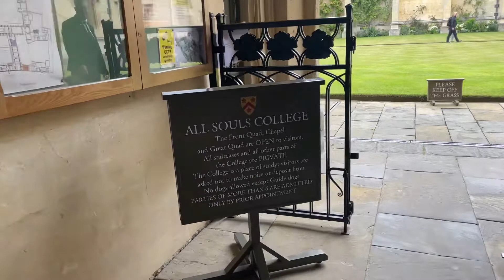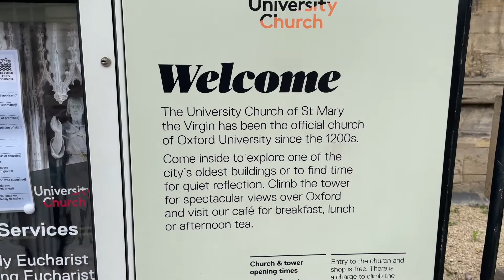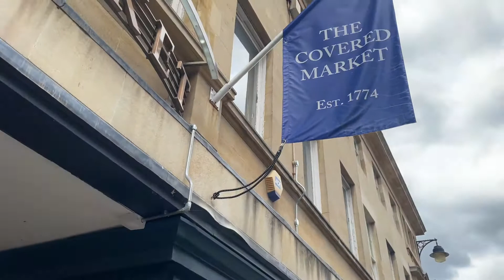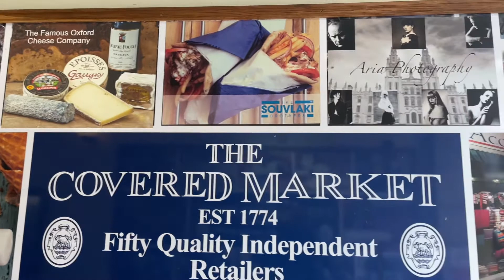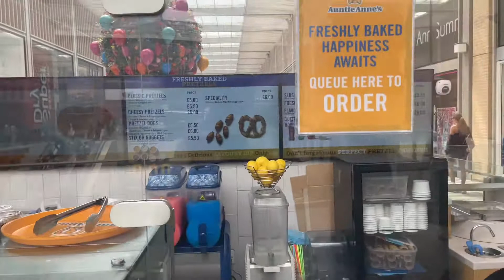Oxford: A University Town/Shopping Hub in England - A walk through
Oxford, a city in central southern England, revolves around its prestigious university, University College and Magdalen College are off the High Street, which runs from Carfax Tower (with city views) to the Botanic Garden on the River Cherwell.